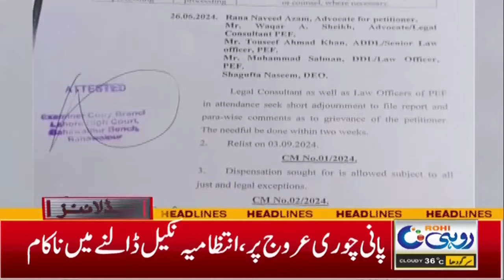Flour Price Increase!! l 9am News Headlines | 23 July 2024 | Rohi